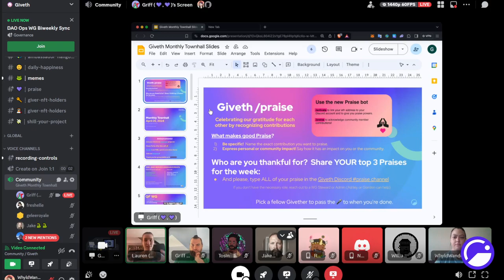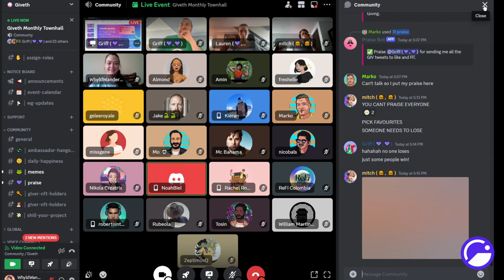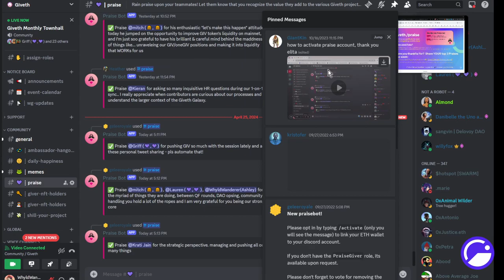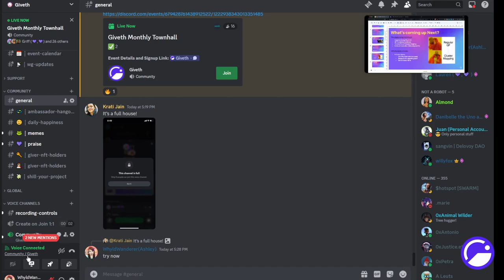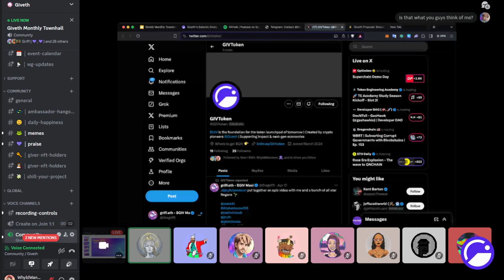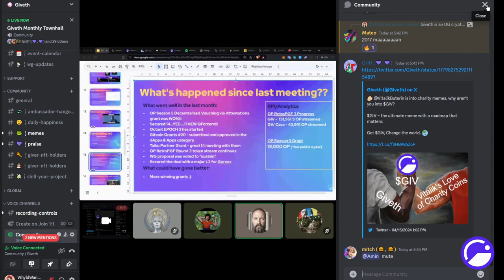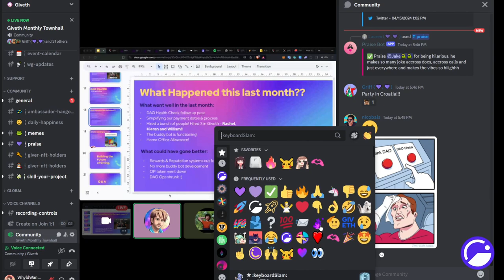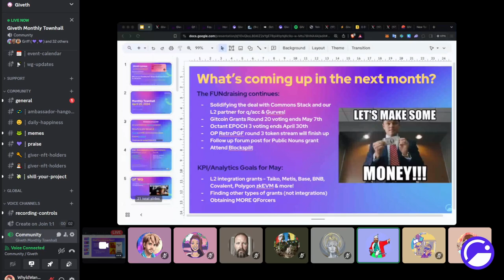Giveth Monthly Townhall - April 25, 2024